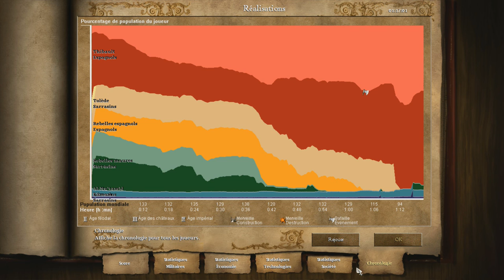Age of Empires II HD - Le Cid - Mission 2 : L'ennemi de mon ennemi - Partie 2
Nous agrandirons la Castille.